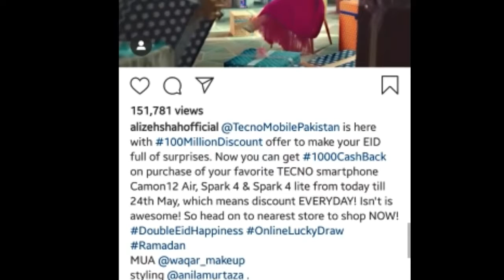Alizey Shah Boyfriend | Untold Story of-Actress Alizey Shah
MY videos

Latest updates
live streaming channel
live news channels

ATTENTION